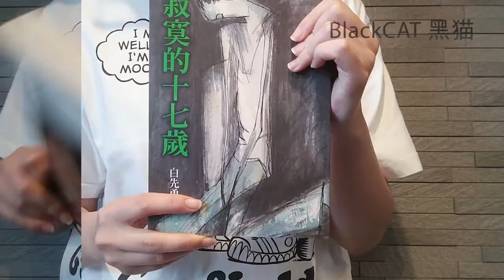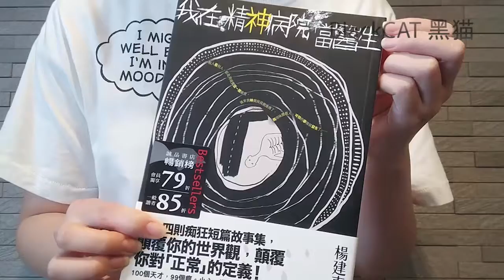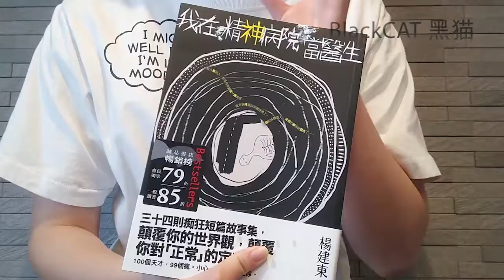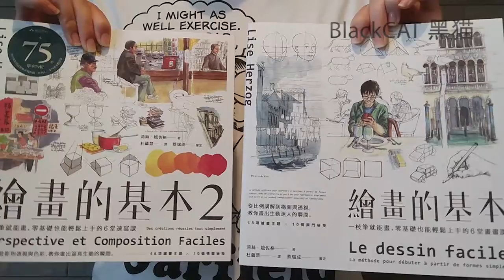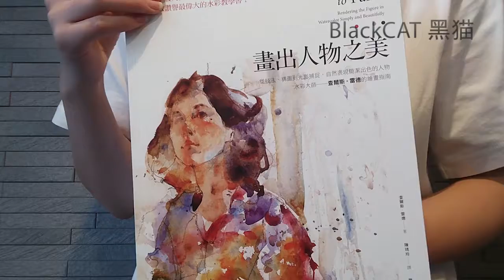【书】台湾买的书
看看有没有你读过的

微博：BlackCAT黑猫在微博